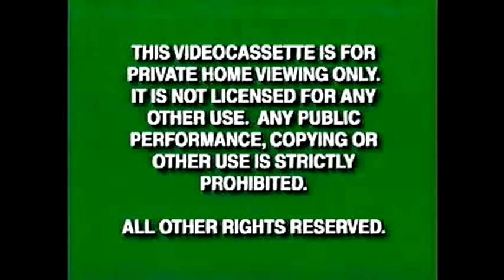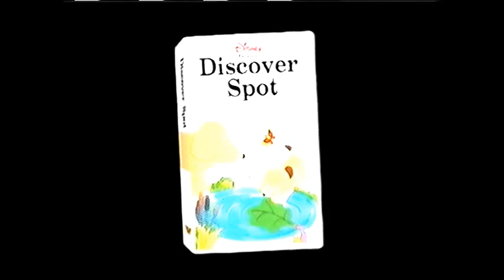Opening to Return to Snowy River 2000 VHS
Here Is The Opening to 2000 VHS of Return to Snowy River:
1. Green Warnings (1997)
2. Walt Disney Home Video (1995)
3. Coming Soon to Own on Video and DVD Screen
4. The Little Mermaid 2 Preview
5. Toy Story 2 Preview
6. Coming Soon to Own on Video Screen
7. Discover Spot Preview
8. Now Available to Own on Video and DVD Screen
9. Walt Disney Gold Classic Collection Preview
10. Disney.com Promo
11. Join Us After the Movie Screen
12. Feature Presentation Screen
13. THX Logo
That's All.

NOTE: FAKE!